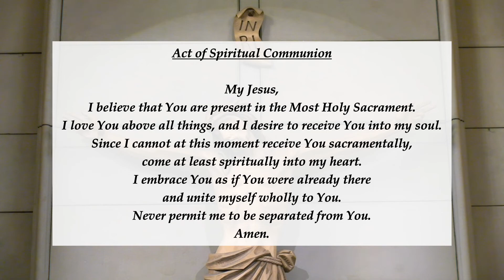2nd Monday of Lent | March 14th, 2022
2nd Monday of Lent | March 14th, 2022
1st Reading - Daniel 9: 4b-10